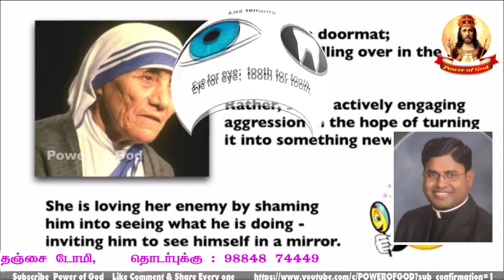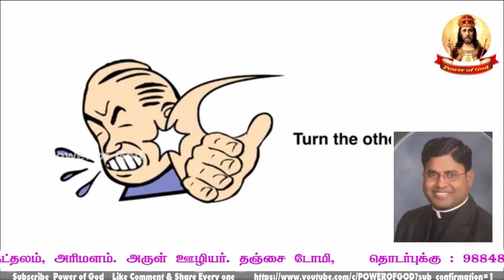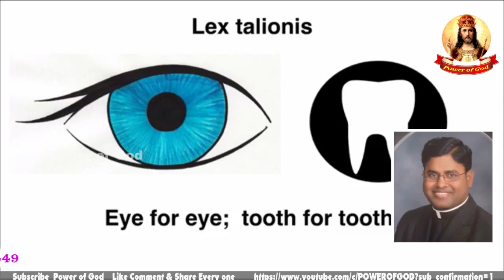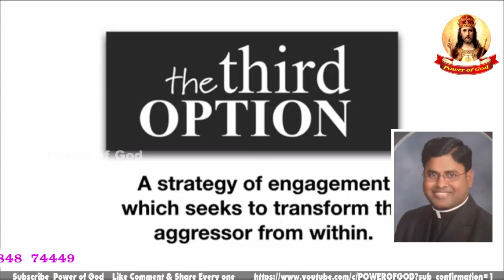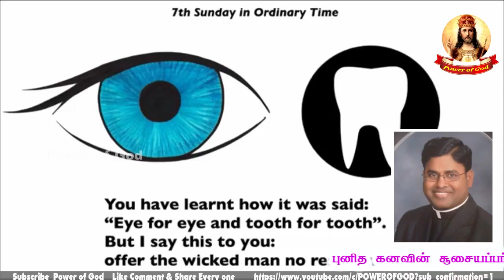7th Ordinary Sunday Homily - A (நீதியைவிட அன்பைத் தேடுவதே கிறிஸ்தவம்)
அருள் ஊழியர். தஞ்சை டோமி.